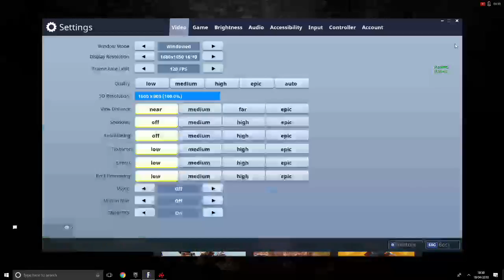Leon Perry Live Stream